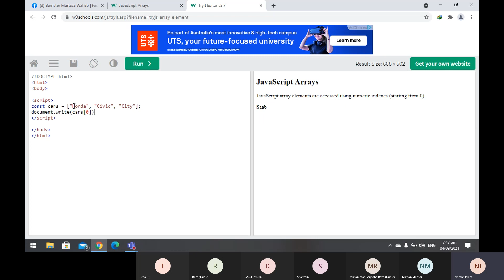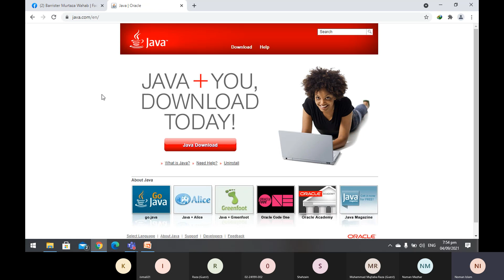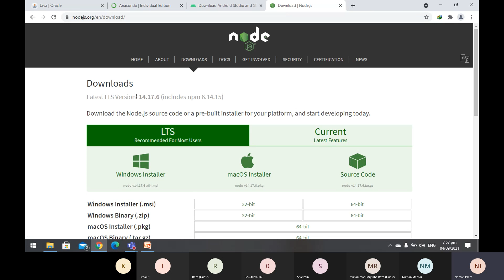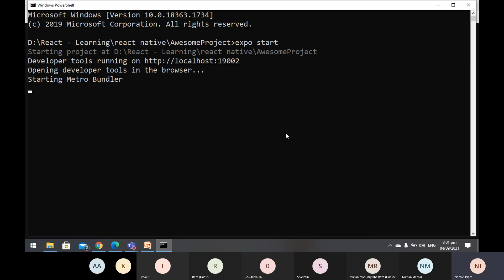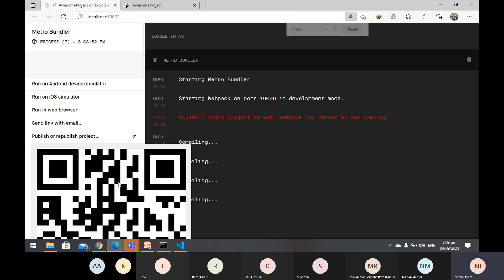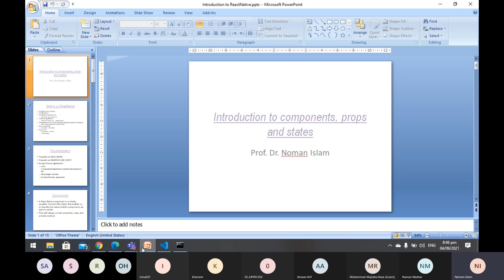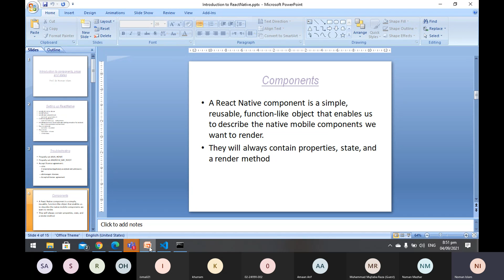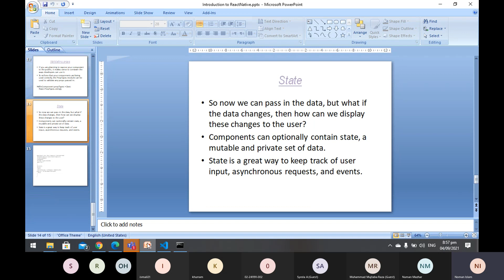2. JavaScript arrays, setting up react native and Functional Components in React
00:00 - Introduction to JavaScript arrays: push/ splice functions

3:00 - How to setup react native in your computer?

9:00 - What is expo for React Native?

14:30 - Adding components in react native

17:00 - How to run a react native application using Android studio?

20:00 - What are functional components in React?